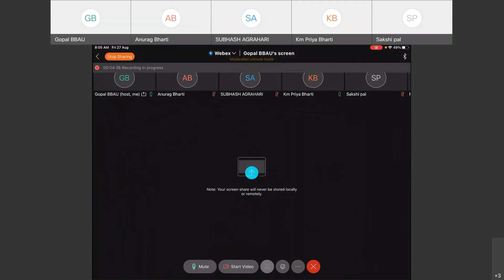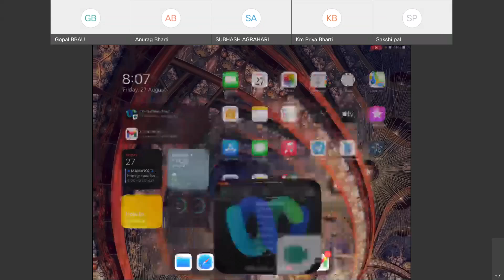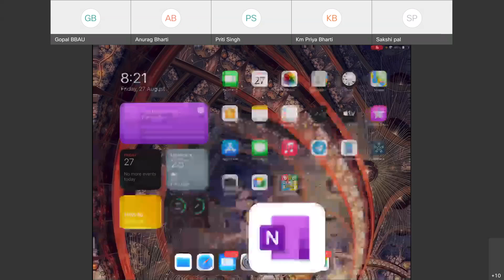MAM 301 (Topology) Lec-13 (Convergence of sequences in topological spaces)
In this lecture, we shall discuss convergence of sequences in topological spaces. We shall discuss several interesting examples.